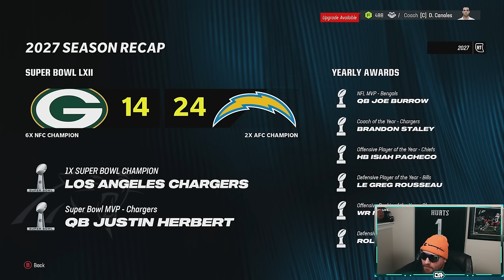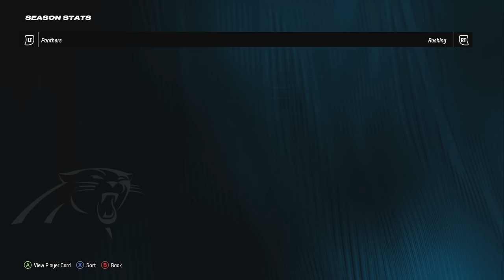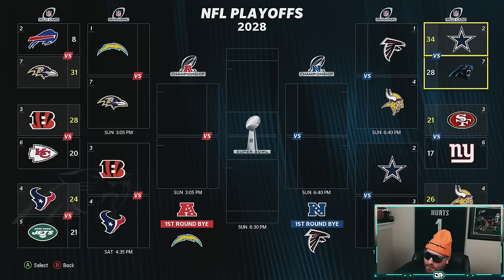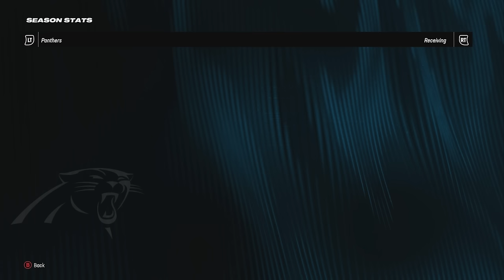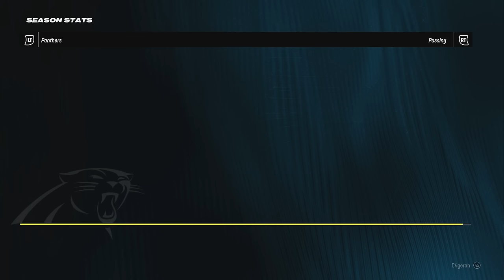TRAVIS HUNTER Helps The Panthers In The HARDEST Rebuild in Madden (10 Year Rebuild)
CAN WE SMASH THE LIKE GOAL & COMMENT WHO WE REBUILD NEXT!

A NEW era in Madden Rebuilds, this is our first 10 Year Madden Realistic Rebuild. I've tried some different ways of presenting and I hope you guys enjoy. After a terrible start to his NFL career, I STILL BELIEVE in Panthers QB Bryce Young so we surround him with talent by drafting Brian Thomas Jr in the 2024 NFL draft, Travis Hunter in the 2025 NFL Draft and try and take the hardest Madden 24 rebuild and turn them into a DYNASTY

Year 1 0:01
Year 2 17:11
Year 3 25:35
Year 4 36:24
Year 5 43:20
Year 6 52:37
Year 7 1:01:02
Year 8 1:10:48
Year 9 1:23:05
Year 10 1:31:06